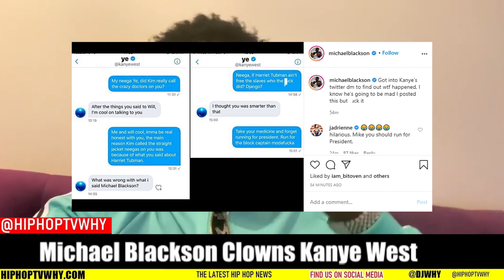Michael Blackson Clowns Kanye West 'Take Your Medicine And Forget Running For President'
HIPHOPTVWHY.COM